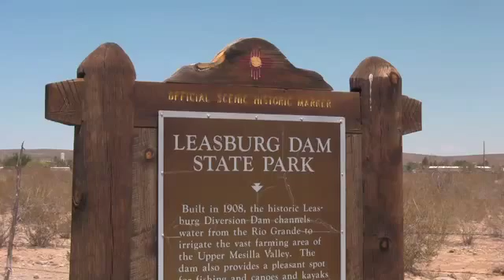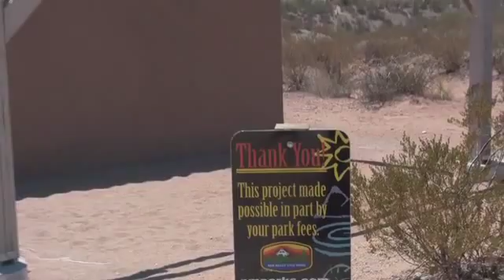New Observatory Comes to Leasburg Dam Park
(RADIUM SPRINGS) -- At Leasburg Dam State Park, a new observatory will allow visitors to receive a closer look at the stars.

Evaristo Giron has been the manager at Leasburg Dam State Park in Radium Springs for about the last 5 years. He's grown into a jack-of-all trades while working here.

"I helped plaster this building, to this pathway that you see behind me that we're standing on to doing the law enforcement to applying for grants and administering grants."

WHATEVER IT TAKES, HE SAYS, TO MAKE LEASBURG DAM MORE FUN TO VISIT.

The park has a playground for families to enjoy, but it's what's next to the playground that has park officials and nearby astronomers excited.

THE PARK NOW FEATURES AN OBSERVATORY WITH A TELESCOPE 16 INCHES IN DIAMETER...ABLE TO SEE FAR AWAY IMAGES...FARTHER THAN SOME OF THE ALREADY IMPRESSIVE IMAGES CAPTURED BY LOCAL ASTRONOMICAL SOCIETY MEMBERS.

RON KRAMER HAS BEEN WONDERING ABOUT THE NIGHT SKY EVER SINCE A CLOUDY NIGHT IN BROOKLYN. HE WAS 5 YEARS OLD.
Kramer "I looked up at the sky and I saw what appeared to be just a giant clock in the sky. And I asked my mom and she didn't know what that is. And I asked my dad -- he didn't know what it was. So I asked my teacher, and he said oh it's probably the moon."

METEOROLOGY LEAD TO ASTRONOMY -- AND TODAY -- KRAMER IS THE PRESIDENT OF THE ASTRONOMICAL SOCIETY OF LAS CRUCES.

Kramer-- "The original concept was that our society was going to ply for the materials and that the park would build the observatory."

BUT INSTEAD, THE PARK SYSTEM PAID FOR THE STRUCTURE AND NMSU PROVIDED A TELESCOPE THAT WAS NO LONGER BEING USED.

"And I just figured it was a great opportunity for our visitors to enjoy the park at night..."

Giron ALSO GETS TO DESIGN THE PARK'S PROGRAMMING AS MANAGER.

"...that is the reason a lot of folks come out here is to enjoy the night sky. We have had numerous stargazing parties prior to this observatory that were a success and so that told me that there was a high interest for this type of programming," said Giron.

KRAMER AND THE ASTRONOMICAL SOCIETY DECIDED LEASBURG DAM WOULD BE CLOSE ENOUGH TO LAS CRUCES TO ENCOURAGE VISITORS, BUT FAR ENOUGH AWAY FROM A CONSTELLATION YOU MAY NOT BE FAMILIAR WITH.

"El Paso nebula."
THAT'S BECAUSE IT'S NOT EXACTLY A CONSTELLATION.

"What other people call it is the light dome."

INCREASED LIGHT FROM THE CITY OBSCURES SOME OF THE NIGHT SKY TO THE SOUTH. IT'S ALSO KNOWN AS LIGHT POLLUTION.

"It can reach over 90 degrees from side to side."

HERE AT LEASBURG, IT'S LESS PRONOUNCED WHILE STILL BEING A SHORT DRIVE FROM LAS CRUCES.

"Instead of 90 degrees, it's more like 60 degrees," said Kramer.

AS THE SUMMER HEATS UP, GIRON AND KRAMER WILL BE ROLLING BACK THE ROOF AT NIGHT SO FAMILIES CAN COME ENJOY THE STARS THROUGH A NEW LENS. MAYBE EVEN A 5-YEAR-OLD WILL BE THERE AND LOOK UP, AND ASK HIS MOM AND DAD AND TEACHER WHAT IT IS HE'S LOOKING AT.

IN RADIUM SPRINGS, I'M SLOAN PATTON FOR KRWG NEWS.